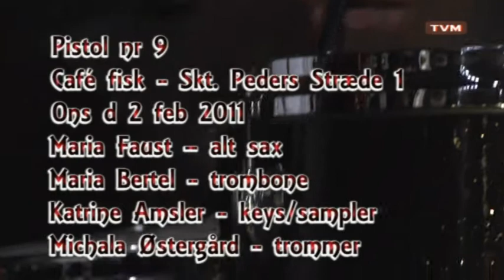Pistol Nr 9 - 2 feb 2010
Pistol Nr 9
Fra Cafe Fisk
2 feb 2010